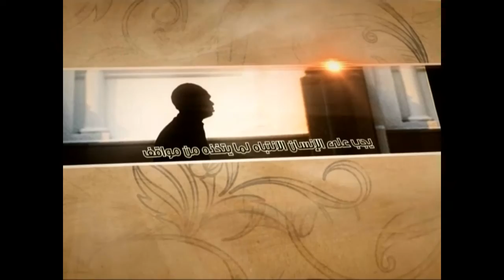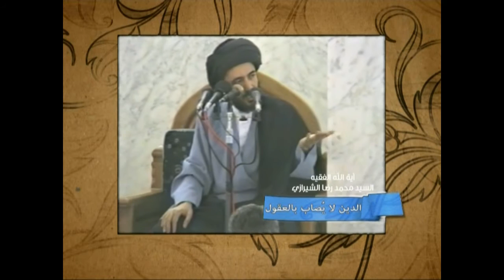العبقات - الدين لا يُصاب بالعقول - آية الله الفقيه السيد محمد رضا الشيرازي رحمه الله